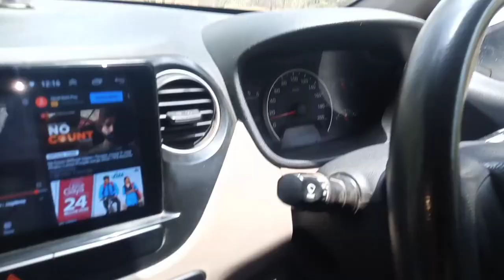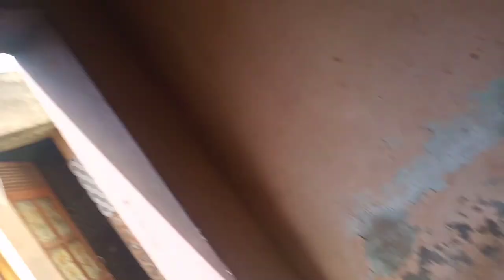1947 se pehle ki 😲😲 masjid 🏢 || yellow wasps 🐝🐝 ne kiya attack daddy pe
@Manmoji Vlogger